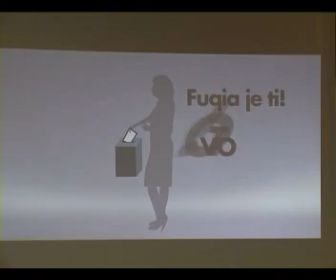Shqiperia voton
Kamera: Edmond Prifti/Ardian Faja